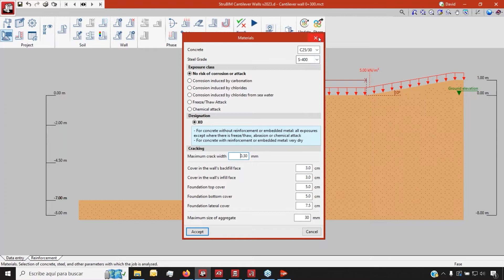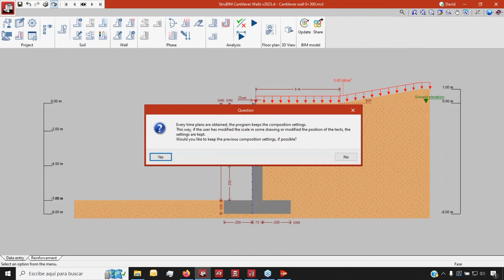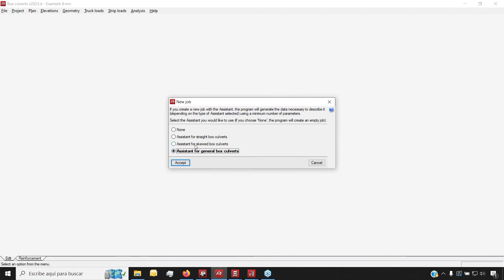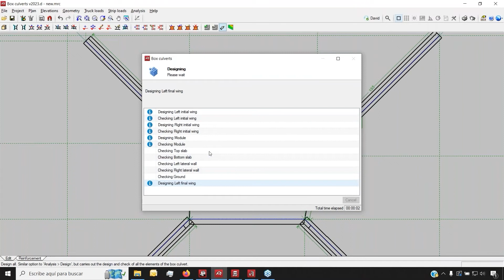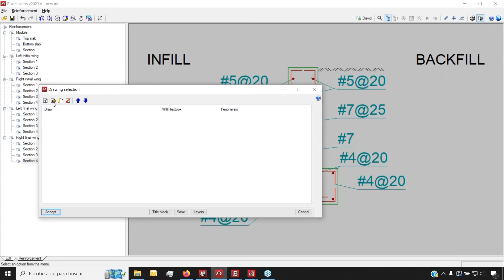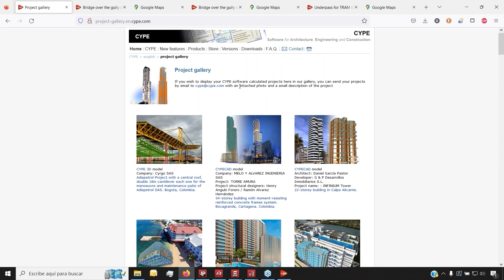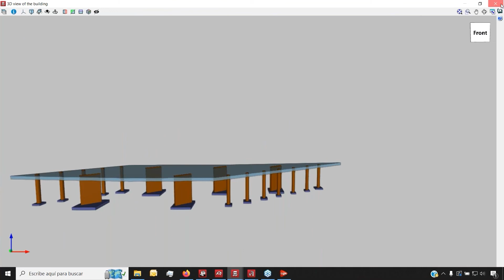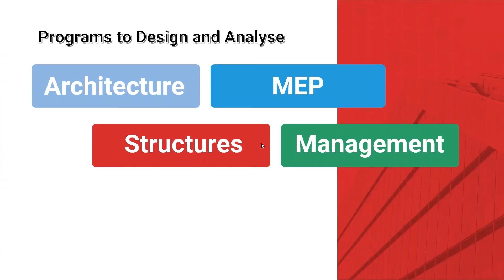WEBINAR: CYPE for civil engineering projects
In this webinar, you can learn how to solve civil engineering projects with the CYPE software suite.
In this session, you can see examples of how our software has been used to solve different civil engineering projects such as short-span bridges, box culverts or retaining walls. In addition, and as always, we carry out the design and analysis of the structures and generate the corresponding reports and drawings.

Highlights of this event:
-Designing and analysing civil engineering projects  such as cantilever walls, embedded walls and box culverts.
-Using CYPECAD and CYPE 3D for structures such as short-span bridges.
-Automatically generating all the structural drawings of the model including rebar details.
-Creating reports of the checks and exporting the results.